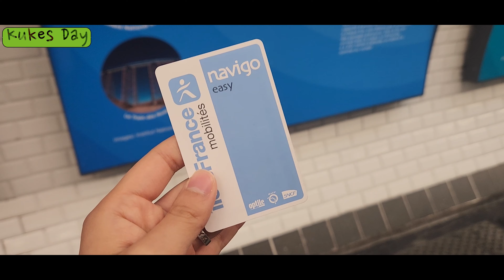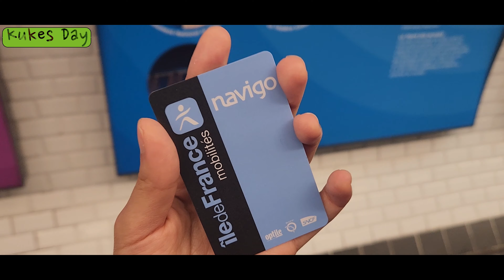Work & Play in Paris ep. 2 | A Week in Paris Vlog 2024 | 3 weeks before moving to Paris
Bonjour! After my final exams, I had to start packing for my weeklong stay in Paris. So I was in Paris last week for my short internship. I still got to explore Paris and see all its hidden gems and try delicious food.

In this episode, I will show you an authentic French cuisine restaurant and one of the best galette and crêpe restaurants in Paris!
I will also explain which Navigo pass you need to get and stroll around some of the historical landmarks in Paris.